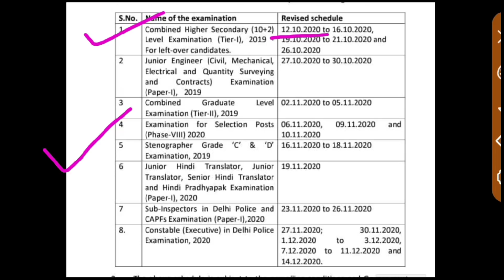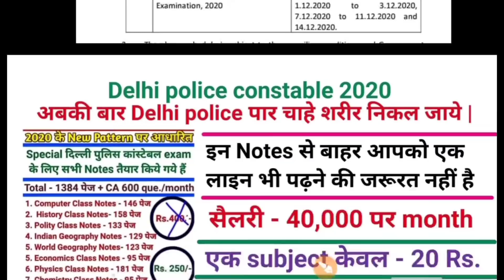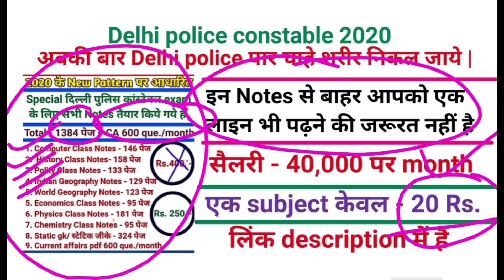Delhi police constable vacancy 2020 | dp constable exam date 2020 | syllabus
*LAST EXAM CLASS NOTES FULL PDF*

*[ Special Delhi police constable exam के लिए 2020 के New pattern पर आधारित ]*

*ये जो CLASS NOTES है इनसे बाहर आपको कुछ भी पढ़ने की जरूरत नहीं है, ये CLASS NOTES काफी मेहनत से बनाये गए है जो आप ले सकते हैं*

Delhi police constable All 17 full pdf for GK + GS + CURRENT AFFAIRS + Delhi police constable 2017 real paper.. सभी 9 subjective Pdf में 1384 pages है सभी PDF लेने के बाद कोई भी EXAM हो आपको बाहर से कुछ नहीं पढ़ना पड़ेगा pdf

*अब केवल 20 रूप में हर सब्जेक्ट*

Biology class notes - 31 जुलाई ko

*अपना time खराब करने से अच्छा है Notes लेकर अपनी तैयारी करो*

*अबकी बार Delhi police पार चाहे शरीर निकल जाये*

      *LAST EXAM Youtube Channel*